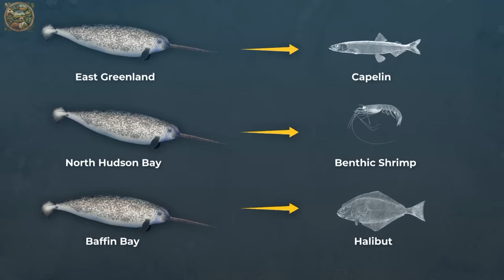How arctic people hunt Narwhal and the processing process Narwhal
How arctic people hunt Narwhal and the processing process
► Emison Newman Farming Documentary is a place to help you discover great things about technology in the field of agriculture, livestock technology, processing technology and food processing technology, etc.